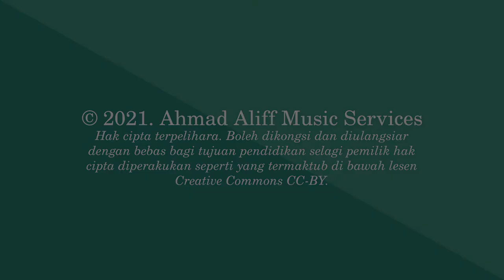Bagaimana Pemain Violin Mencari Not?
Sebahagian daripada siri Mari Belajar Muzik. Ketahui bagaimana pemain violin dapat mencari not tanpa menggunakan fret.